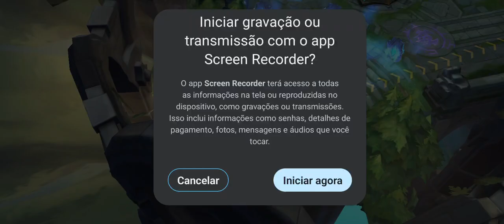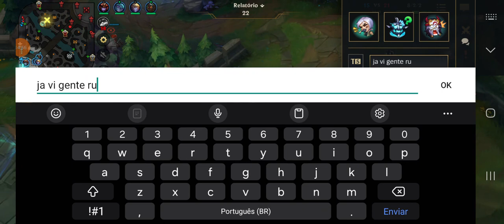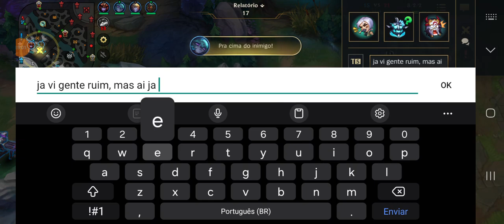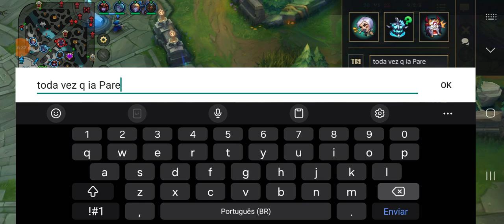Ranked - Mestre/Grão mestre - Kennen vs Teemo (Topo)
Salve pessoal, vim trazer mais uma partida de kennen, nesse game cai contra um teemo no topo, e aconteceu diversos problemas no time, enfim, sem spoiler, mas espero que gostem e absorvam as informações do video, valeu.